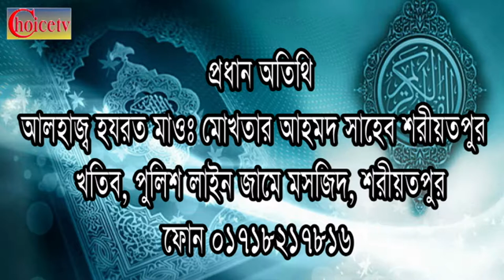মাওঃ মোখতার আহমদ সাহেব শরীয়তপুরী,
islamic song,waz,nat